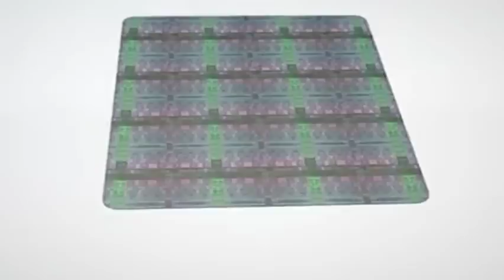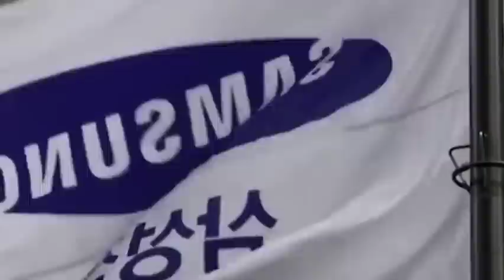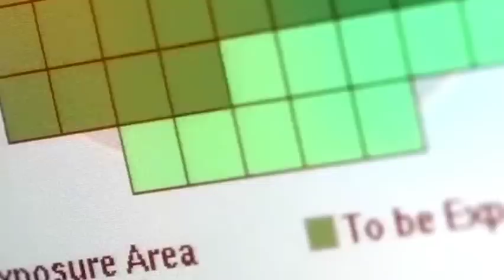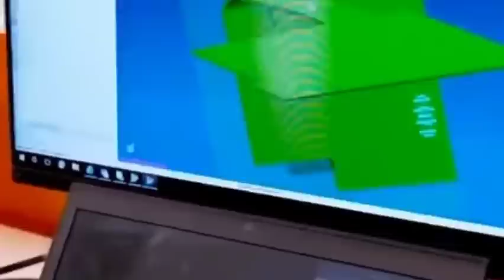ASML shipped 80 lithography machines, but TSMC plans to close the lithography machines. Why?